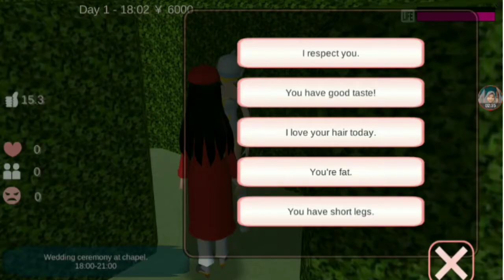MISTERI MUKA RANGER WHITE AKHIRNYA TERUNGKAP!! CANTIK BANGET ASLINYA OMG! #178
Likee : ni16
Tik-tok : rzk_nisaa